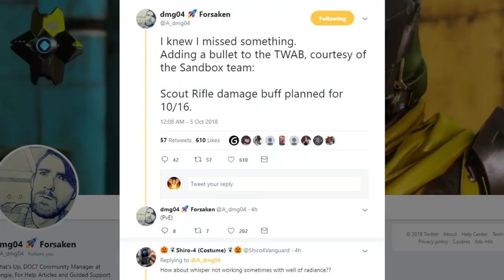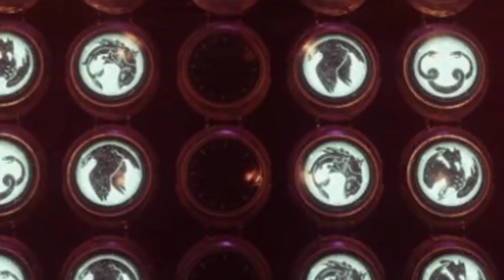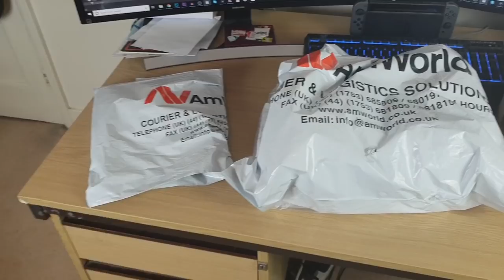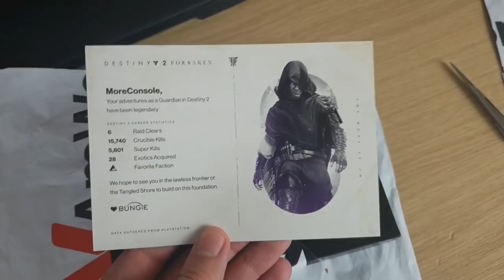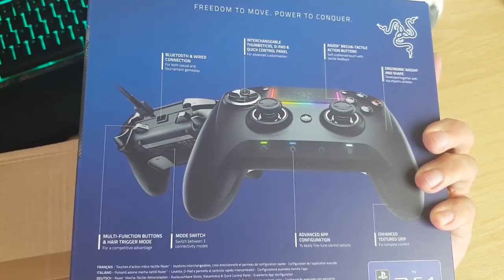Destiny 2 - HALLOWEEN QUEST! New Game Update!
Destiny 2 Forsaken News! Festival of the Lost! Halloween Quest! October Update! Game Update! Exotic Loot Info!

Sources